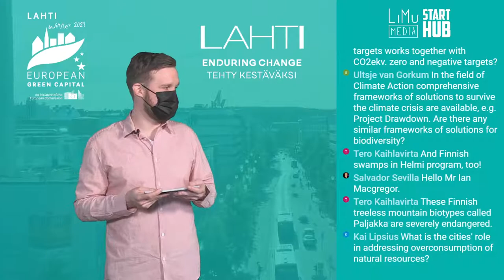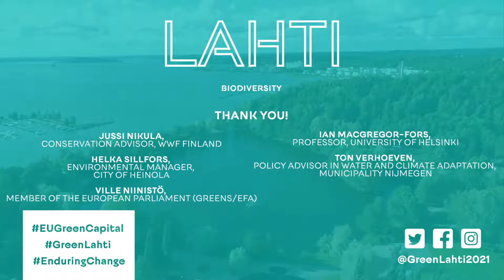European Dialogue for Sustainable Cities: Biodiversity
In which direction are we going in European cities considering biodiversity in different scales (alpha, beta and gamma diversity)? What the scientific community thinks about the role of cities in species loss now and in the future?

The guests of the third episode feature Ton Verhoeven, Policy Advisor in Water and Climate Adaptation, Municipality Nijmegen, Ville Niinistö, Member of the European Parliament (Greens/EFA), Jussi Nikula, Conservation Advisor, WWF Finland, Ian MacGregor-Fors, Professor, University of Helsinki and Helka Sillfors, Environmental Director, City of Heinola.

00:00 Introduction
01:31 Panelist introductions
05:48 Panel discussion
46:09 Audience Q&A
56:48 Conclusion

Mihin suuntaan olemme menossa biologisen monimuotoisuuden osalta Euroopan kaupungeissa? Entä mitä tiedeyhteisö ajattelee kaupunkien roolista lajikadossa nyt ja tulevaisuudessa? Euroopan ympäristöpääkaupungeista mukana on tällä kertaa Nijmegen, European Green Capital 2018.

Jakson vieraina nähdään Ton Verhoeven, vesi- ja ilmastosopeutumisen neuvonantaja, Nijmegen, Alankomaat, Ville Niinistö, Euroopan parlamentin jäsen, Jussi Nikula, suojelun neuvonantaja, WWF Finland, Ian MacGregor-Fors, professori, Helsingin yliopisto ja Helka Sillfors, ympäristöjohtaja, Heinola.